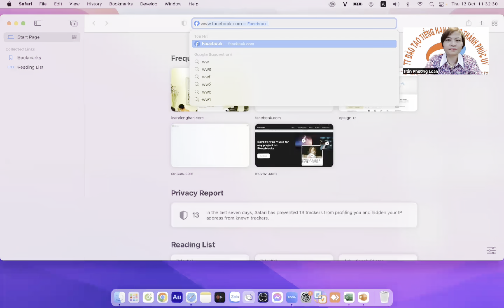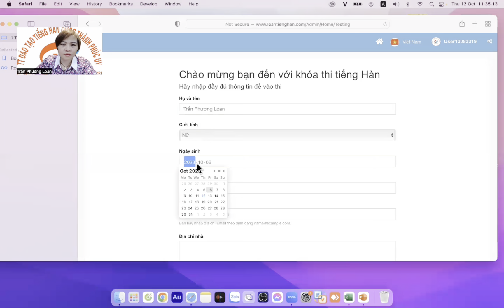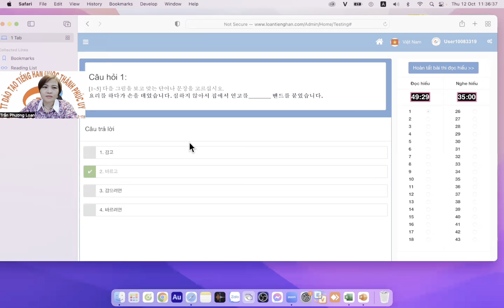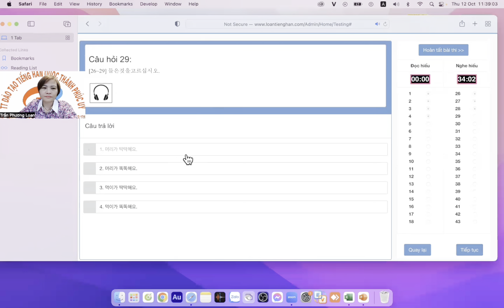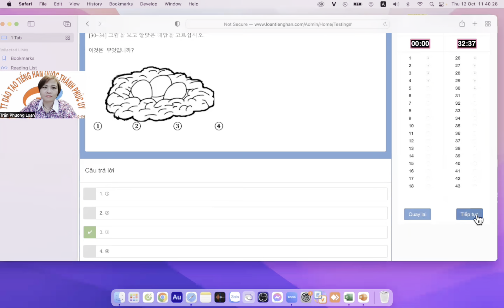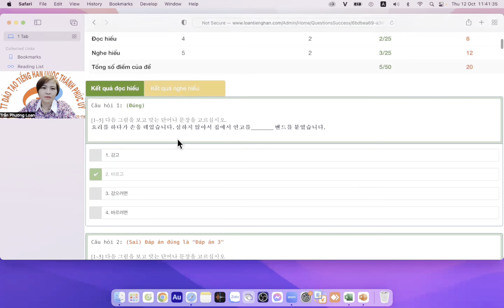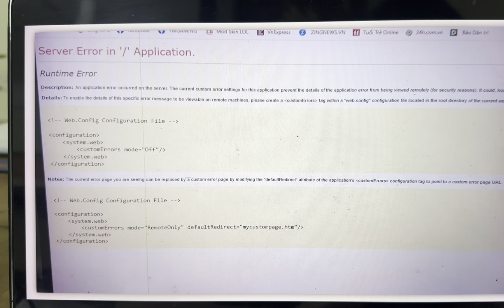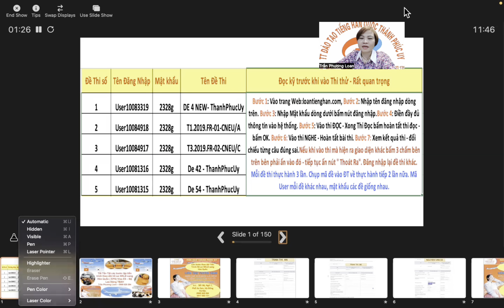Hướng Dẫn Thực Hành Thi Máy Tính - Trần Phương Loan : 0988 828 694